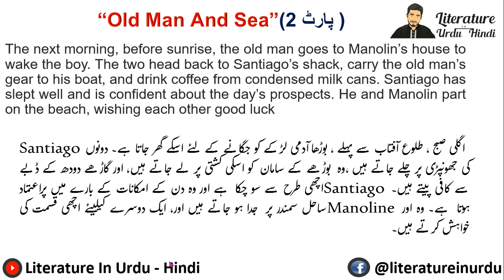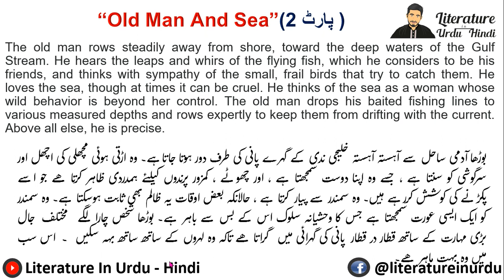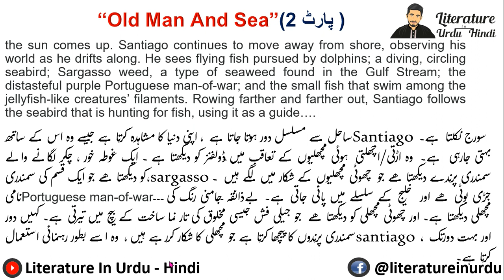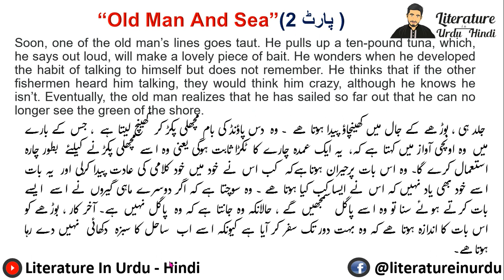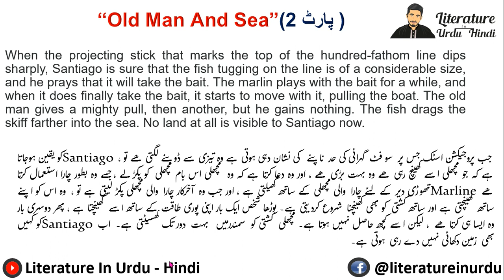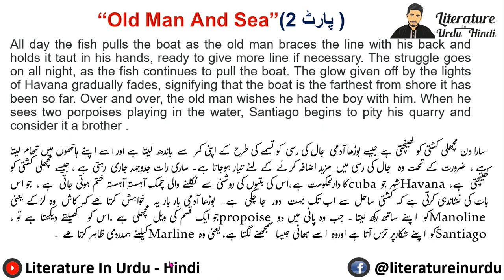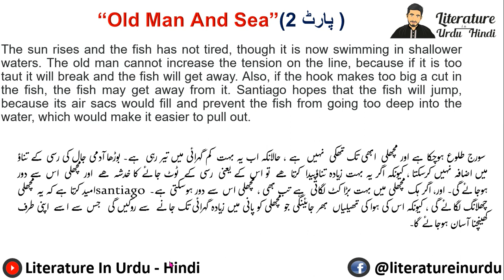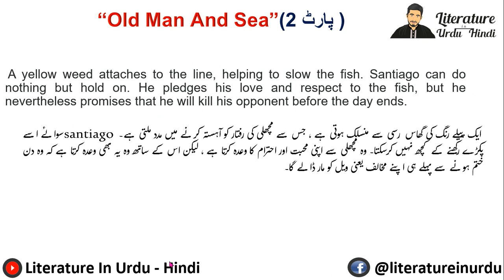Day 2 The old Man and the Sea : Old Man And Sea Summary In Urdu : Old Man And Sea in Hindi